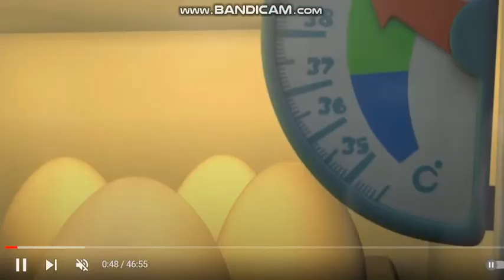grandpus yells what are you doing?!!!!